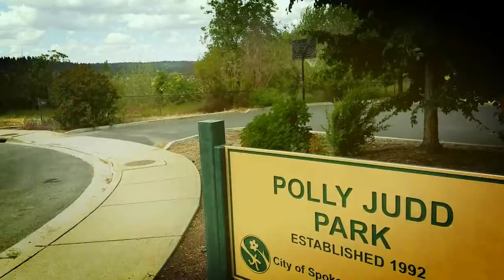LOWER SOUTH HILL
Just across the gulch from High Bridge Park and up 7th Ave there is a walking trail that captures amazing view points of the I-90 Freeway bridge from above and the cascading valley between. We enjoyed the walk and made our way down to the tracks as well.